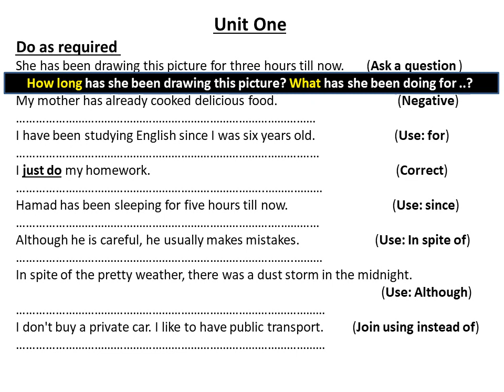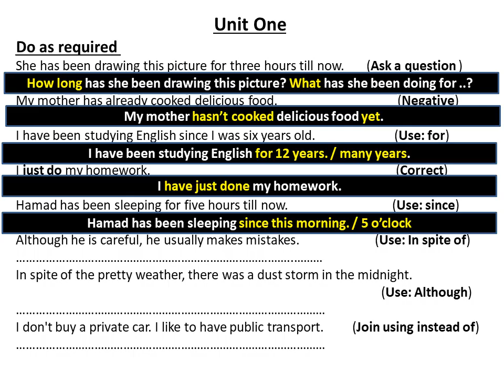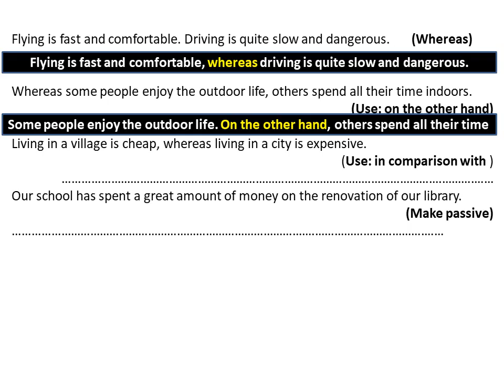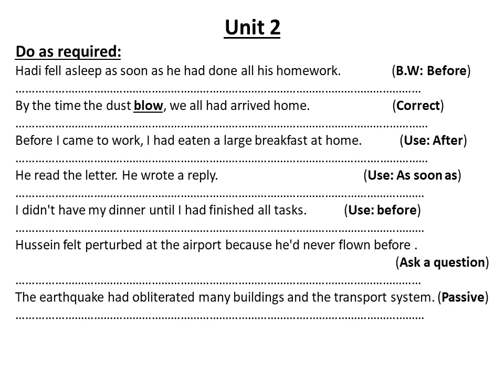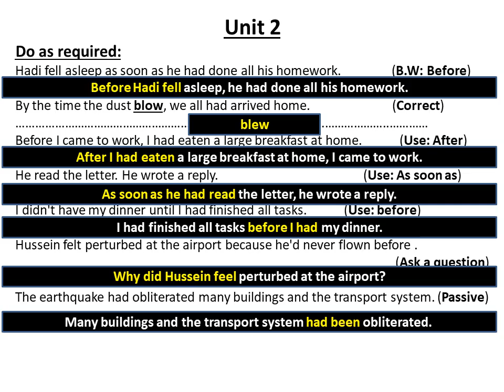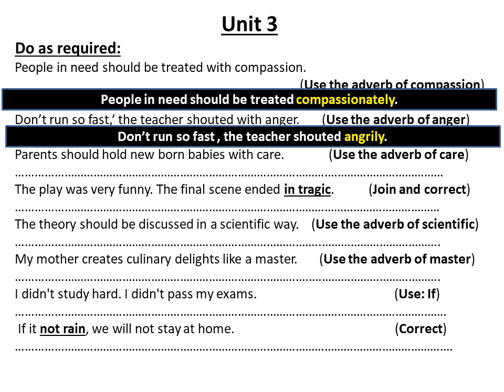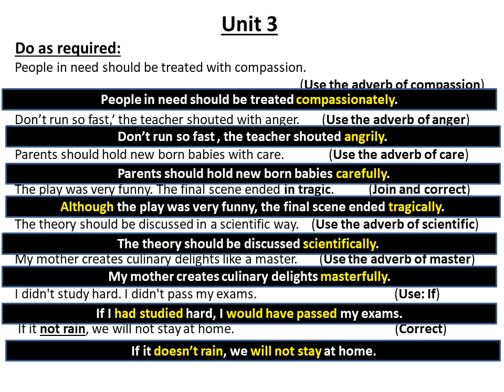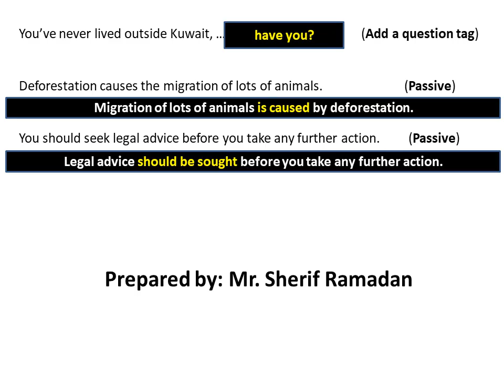قواعد لغة إنجليزية للصف الثاني عشر Units 1-2-3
تدريبات قواعد للصف الثاني عشر units one / two and three
Do as required